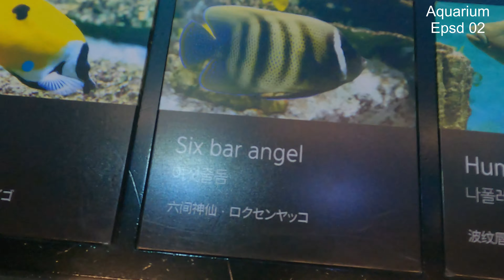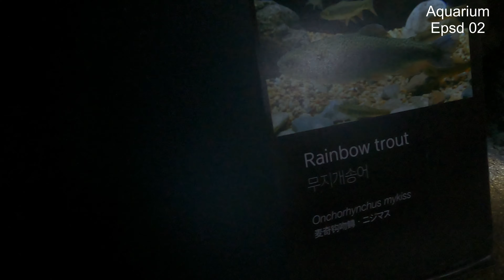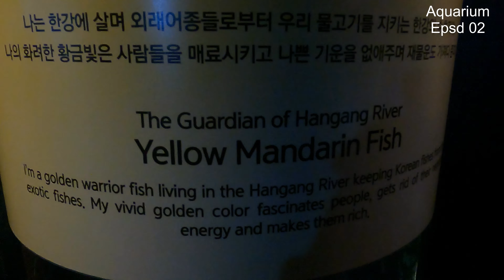Blue tang fish is one of my favourite fishs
Hell Friend, This is Sahil Yousafxai,
Episode 02  Of Coex Aquarium in South korea,